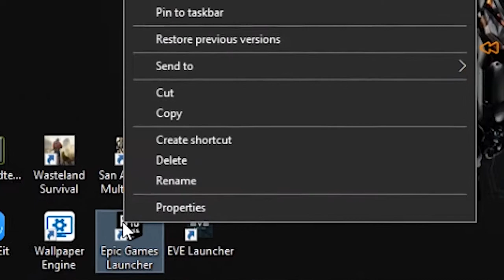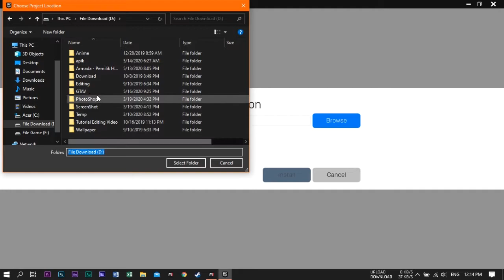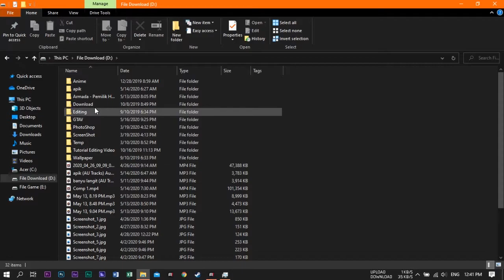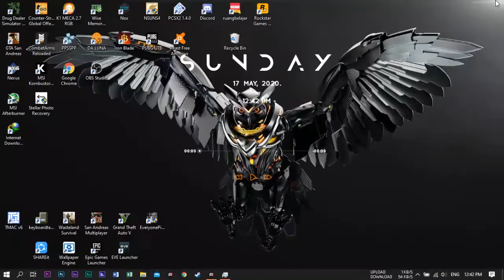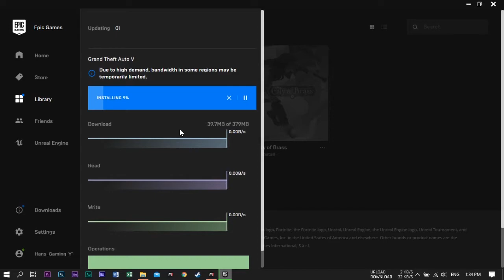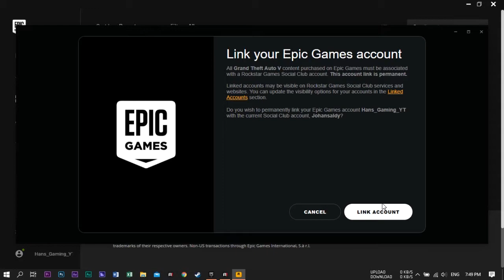Cara Copy data GTA 5 versi Steam dan Bajakan ke Epic Games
Cara Klaim GTA 5 Gratis

-FOLLOW MY IN...

Tulis saran kalian di komentar,biar channel saya maikin berkembang
Thanks.